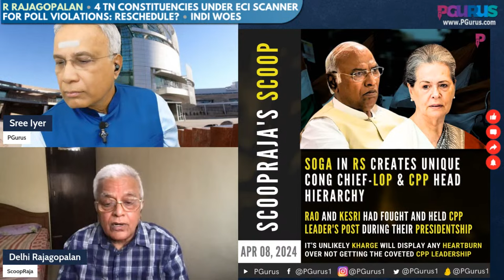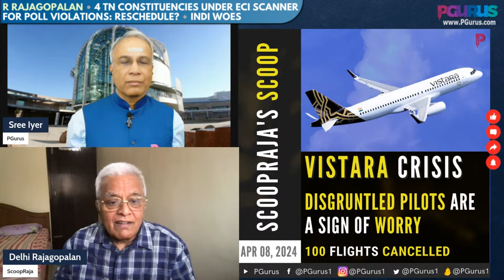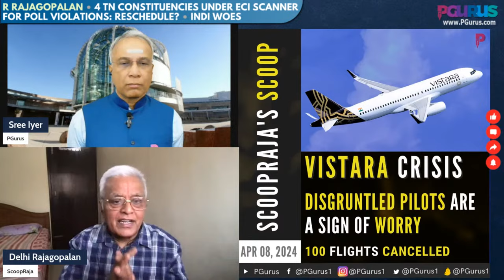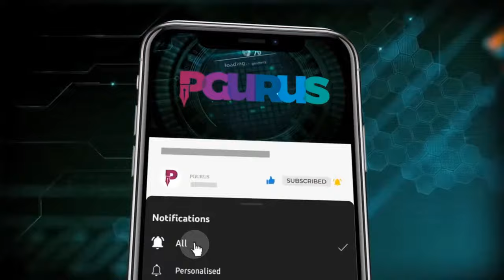4 TN constituencies under ECI scanner for Poll Violations: Reschedule? • INDI woes • R Rajagopalan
Is the Election Commission of India closely watching for any poll violations in Tamil Nadu? Is the Modi Government trying to squeeze the oxygen out of the Vote-For-Note policy used by some political parties? Rumblings in several state units of the Indian National Congress - another surprise in store? All this & more!

2. Sree Iyer App (available for both Android and iOS) and
3. Amazon.in

00:00 – Intro
03:50 – Teaser
07:53 – Teaser - Bosskey on PGurus Tamil channel
09:21 - 4 TN constituencies under ECI scanner for Poll Violations
11:33 – Sonia creates Cong chief LoP and LPP head
12:51 – Scoop – leaders blabbering
15:24 – Fresh faces introduced by BJP
16:46 – Scoop – Satta Bazar giving high seats to BJP
17: 37 – Rajasthan, MH, Odisha, Bengal, Punjab Congress office to shut down
20:26 – Modi 3.0 may trim ministries
25:12 – Vistara crisis
27:02 – Dhankhar, PM Modi to move to new address
27:38 – Change in Haryana
29:10 – Bonus scoops!!